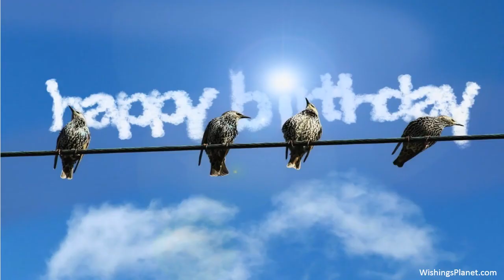Happy Birthday to Karen